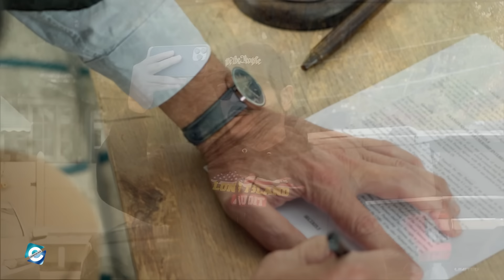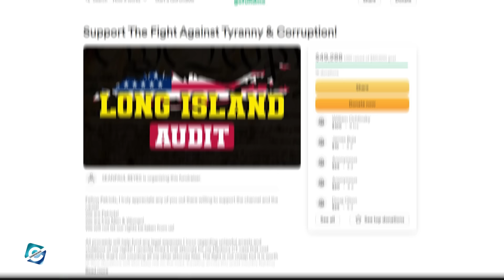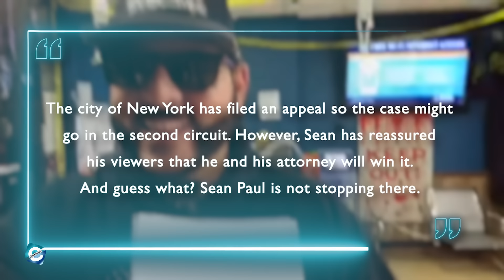What happened to Long Island Audit Lawsuit? Long Island Audit Lawsuit Won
Sean Paul Reyes has been documenting First Amendment Audits on his popular YouTube channel, Long Island Audit. His mission is clear, to make the government more transparent and accountable. Sean always gets his camera rolling when he visits government places and offices.

And, if you've been following Sean Paul, you might remember the lawsuit he filed against the NYPD. So, in this video, you will get to know what happened to Long Island Audit Lawsuit.

00:00 What happened to Long Island Audit Lawsuit? Long Island Audit Lawsuit Won
00:50 Long Island Audit Lawsuit
01:20 Long Island Audit Arrested
02:10 Long Island Audit Lawsuit Results
02:50 Long Island Audit Wins Lawsuit

Audio Credit:

Track: Way To Roll
Artist: Audio Hertz

Track: World War Outerspace
Artist: Audio Hertz

Track: Ellie's Home Stretch
Artist: The Great North Sound Society